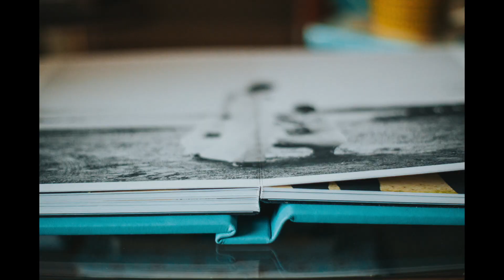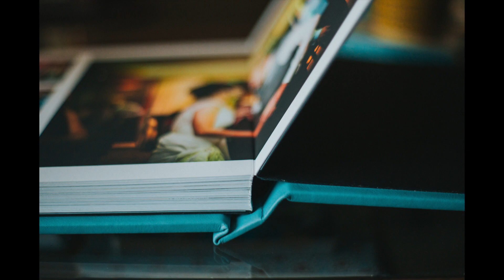Stop Motion Wedding Album || Holly and Lime Photography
WIN a fine art wedding album worth £600!!

for more details. :D

Irish Wedding Photographers
Holly and Lime photography

Video: Wrapped in Plastic Photography